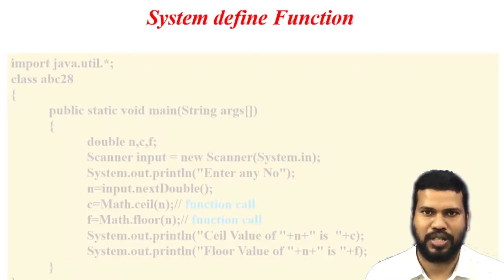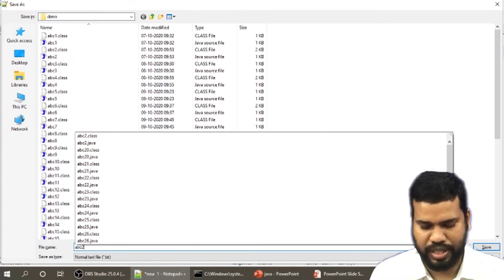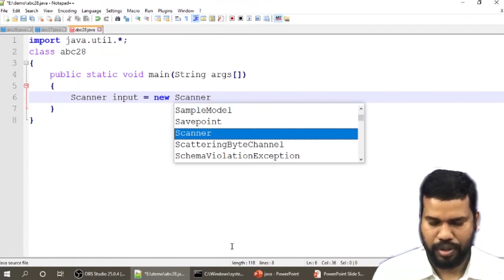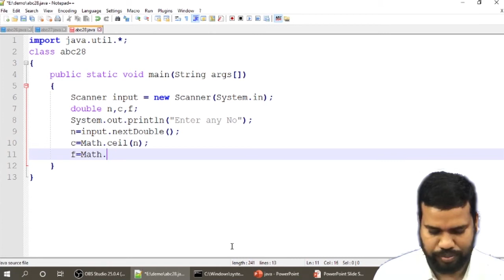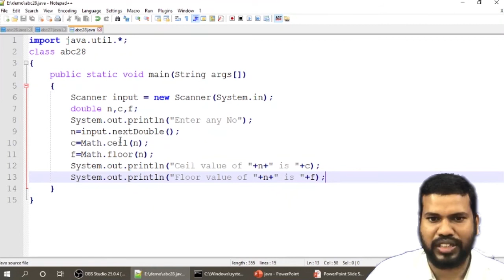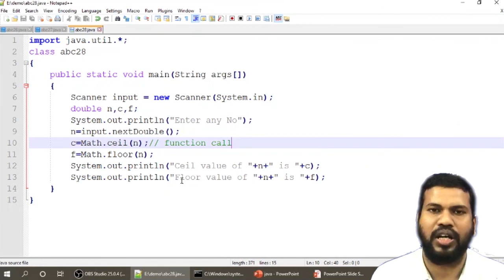math method in java | sqrt in java | pow in java | ceil and floor in java | java math pow #36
math method in java - sqrt in java - pow in java - ceil and floor in java - java math.pow - java math.ceil #36